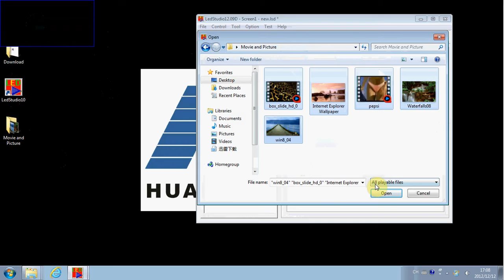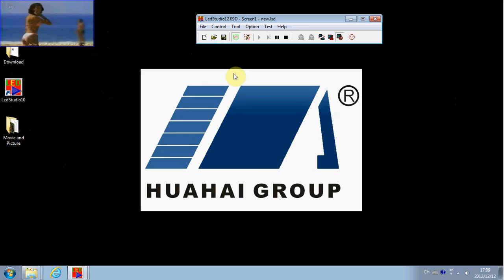How to open and create a new program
5 years Professional  Experience in LED Display Solution and System Providing.